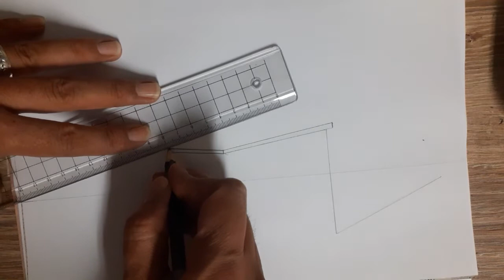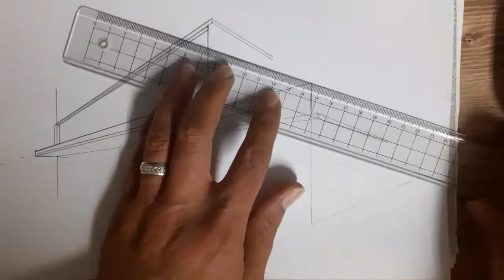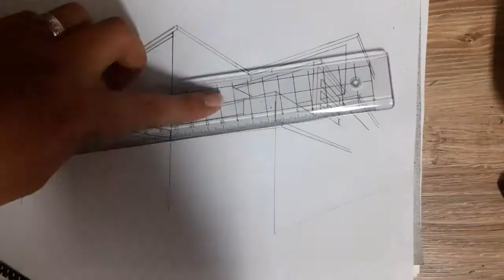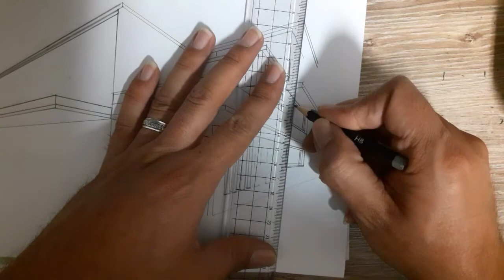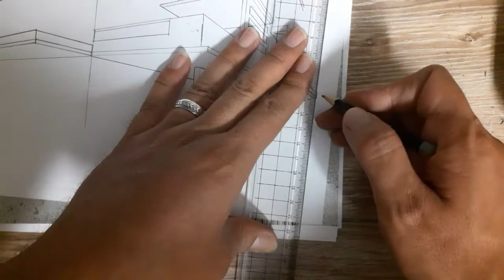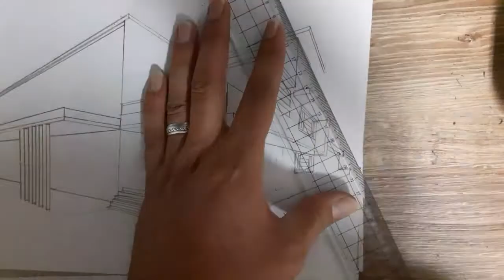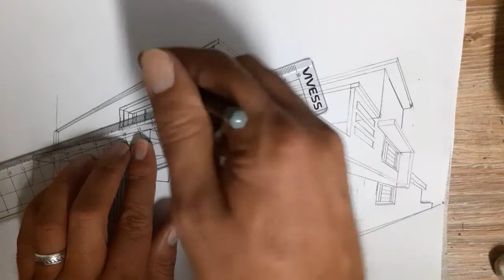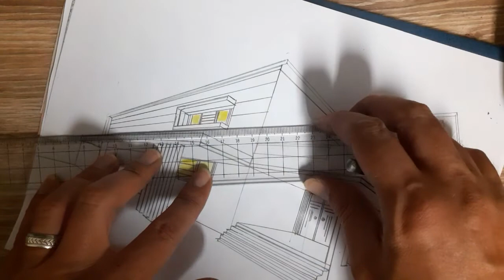كيفية رسم منزل بطريقة سهلة وبسيطة في المنظور بنقطتين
طريقة رسم المنزل في المنظور